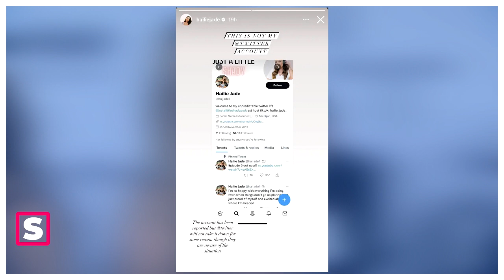ابنة ايمينيم تردـ البوم جديد لديجي خالد مع اكبر نجوم الراب، حقيقة اعتزال ايمينيم